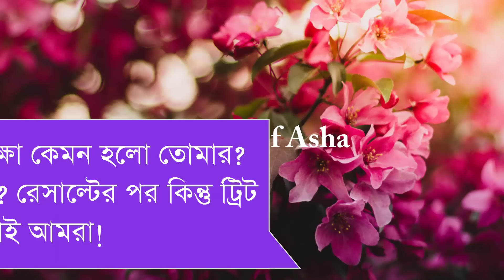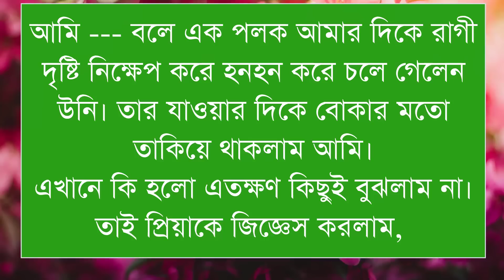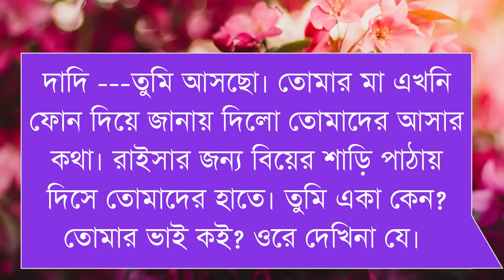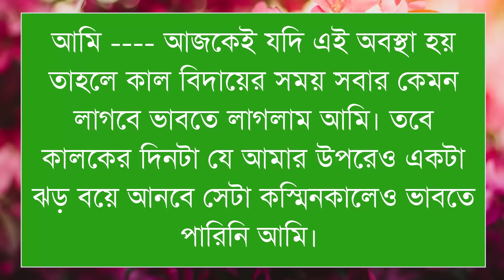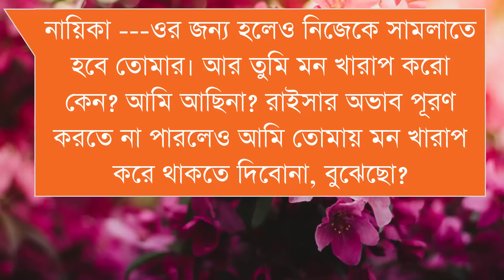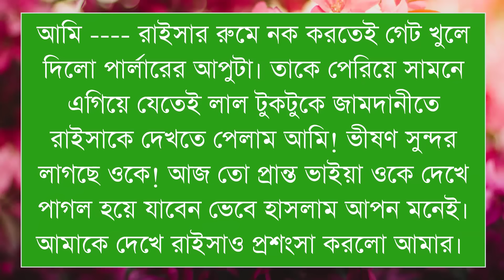অসহায় মেয়ে যখন চৌধুরী বাড়ি বউ/পাট ৩/সকল পর্ব//Ft-Shonalika//Ashik/Afridi /Lissa /@Voice Of Asha